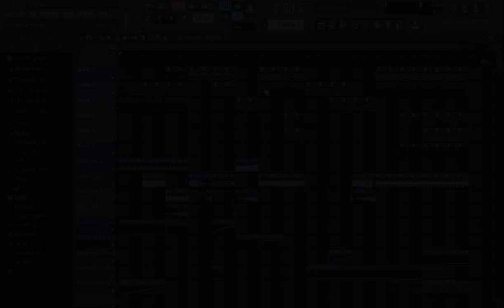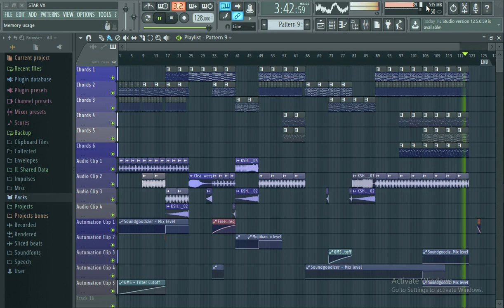UNRELEASED HOUSE TRACK YET FROM EAGLAXLE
In this video i am showing you some FLP of unreleased house track

THANKS
EAGLAXLE.